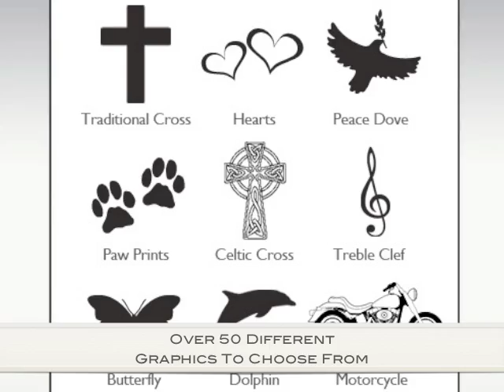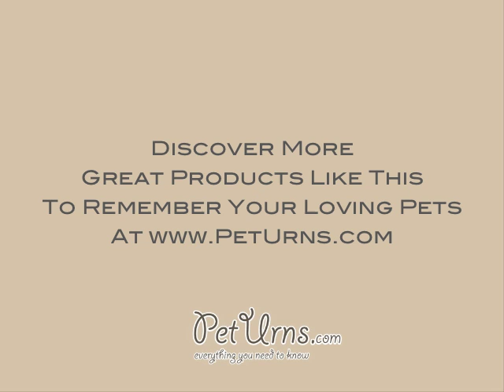Rotating Memories Pet Urns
Rotating memories pet urns that is personalized too and you can add upto 6 photos.